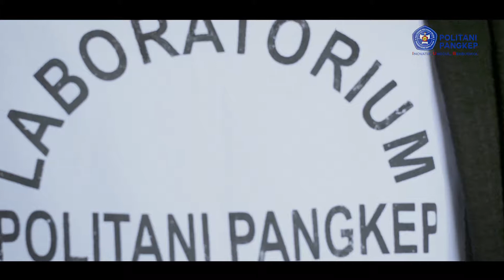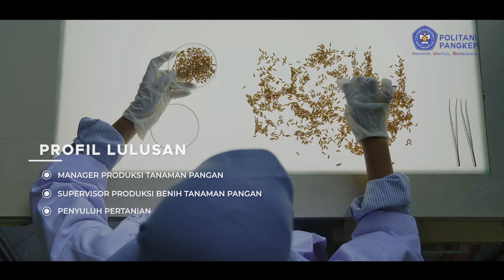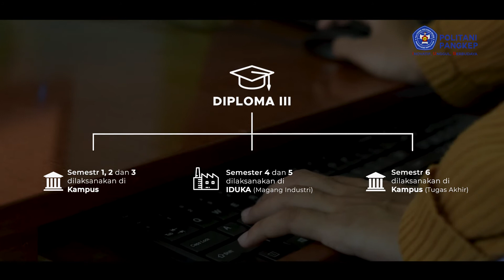Jurusan Budidaya Tanaman Perkebunan